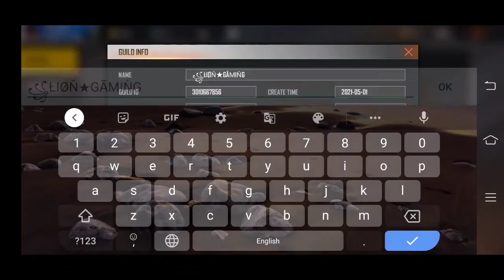Free fire how to create guild by lion gaming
intro making by -  Jamji status